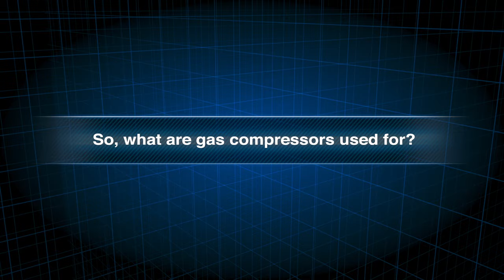How a Centrifugal Gas Compressor Works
So, how does a centrifugal gas compressor work, and what oil and gas applications are they used for? Check out this video to find out!

Gas compressors can be used for midstream, upstream, and downstream for various oil and gas applications. Gas compressors are often used to push natural gas through pipelines.

Solar Turbines Incorporated, headquartered in San Diego, California, is a wholly-owned subsidiary of Caterpillar Inc. Solar manufactures the world’s most widely used family of mid-sized industrial gas turbines, ranging from 1 to 23 megawatts. More than 16,000 Solar units are operating in more than 100 countries with more than 3 billion operating hours. Solar is a leading provider of energy solutions, featuring an extensive line of gas turbine-powered compressor sets, mechanical drive packages, and generator sets.